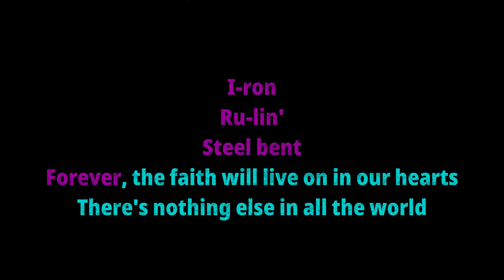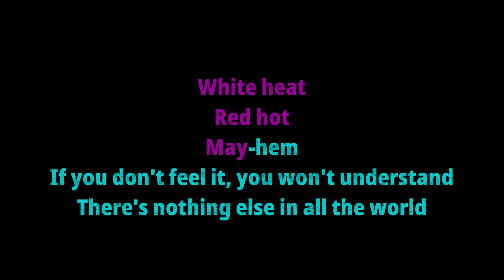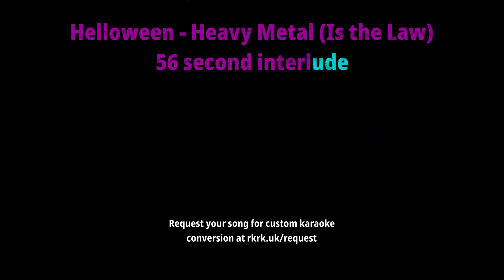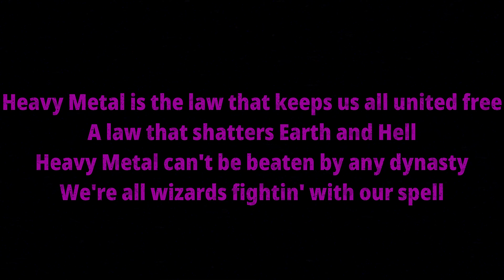Helloween – Heavy Metal (Is the Law) {Karaoke version — Instrumental with lyrics}